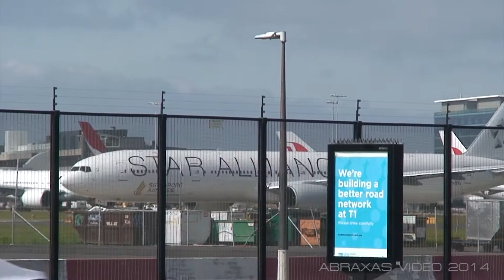Singapore Airlines (Star Alliance) 777-312 [9V-SYL] - Departure from Sydney - 24 December 2014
A Singapore Airlines 777-312 in Star Alliance colours departs for Singapore as SQ 212 from Runway 16R.

Operator: Singapore Airlines (Star Alliance)
Aircraft: Boeing 777-312, 9V-SYL
Flight: SQ 212, Sydney - Singapore
Location: Qantas Drive
Date: 24 December 2014
Camera: Sony Handycam HDR-SR5
Motion: Velbon CX-586
Editing Suite: Adobe Premiere Pro CC
Copyright: Abraxas Video, Daniel Collins 2014